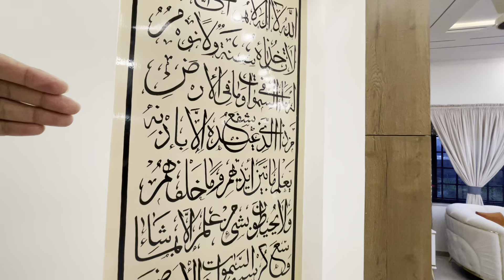Fully Furnished 1 Kanal Luxury interior House For Sale in DHA Islamabad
Most Popular House Tours 👇🏻